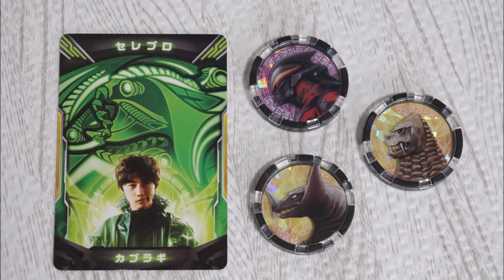ウルトラマンゼット DXウルトラアクセスカード&ウルトラメダル セレブロセット Ultraman Z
ウルトラマンゼットより、DXウルトラアクセスカード&ウルトラメダル セレブロセットです。
・ウルトラアクセスカード カブラギver.、ウルトラマンベリアルメダル、ゴモラメダル、レッドキングメダル付属。